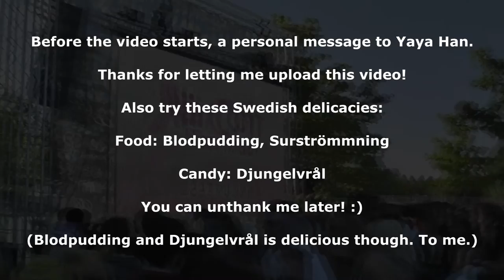TDG Interviews - Närcon Sommar 2016 - Yaya Han Q&A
My first video from Närcon Summer, 2016 in Sweden where the famous cosplayer Yaya Han answers some questions from the audience!

If you want to see the answer of a specific question, the timestamps and links for them can be found below!

A big thank you to Yaya Han for allowing me to upload this!

Happy watching!

03:14 - What is your favorite dessert?
04:05 - Any crazy event story?
05:30 - Who is your favorite character in Game of Thrones?
05:57 - Are you a Trekkie or a Star Wars fan?
06:24 - You like Ewoks?
06:52 - Do you play Pokémon Go?
07:00 - 1 billion lines and the first 150 pokémon. Who wins?
08:32 - What do you think make people most surprised about you?
09:49 - How many languages do you speak?
09:55 - Any language you really wish to learn?
10:23 - Who is the most important person in your life?

12:02 -What character was your first cosplay and when?
14:07 - What is your best memory of Sweden?
15:40 - What is your favourite seamstress tool?
16:28 - What is your favourite food?
17:12 - What is your favourite cosplay memory?
18:15 - What is your largest budget spent on a costume?
21:01 - Do you have anymore Sheryl costumes?
21:42 - What is your favourite current TV show?
22:44 - How do you find time and energy for your cosplays?
25:25 - When did you realize you are good at what you do?
27:36 - What is your favourite part in making cosplays?
29:39 - What is the hardest cosplay you ever made?
31:08 - What is the best way to make stilts?
32:42 - What is the craziest project you have / are to partake in?
35:37 - What cosplay was the most struggle to finish?
37:40 - How did you feel about Alexander's redesign?
39:26 - What is your favourite convention?
41:05 - What advice do you have for cosplayer newcomers?
43:44 - Do you like any swedish foods/drinks/candy?

46:43 - Yaya Han's message to the viewers.